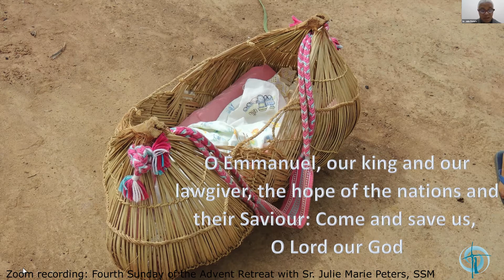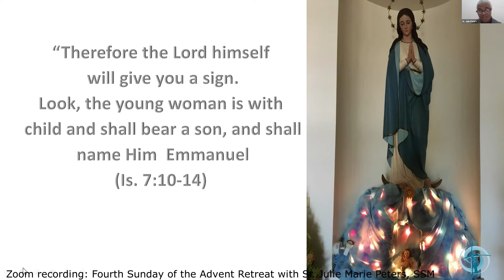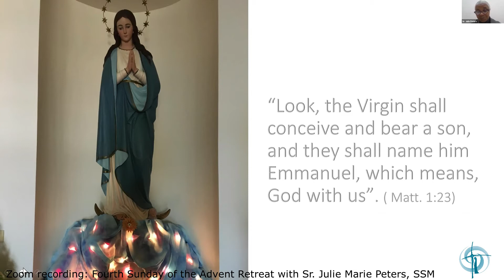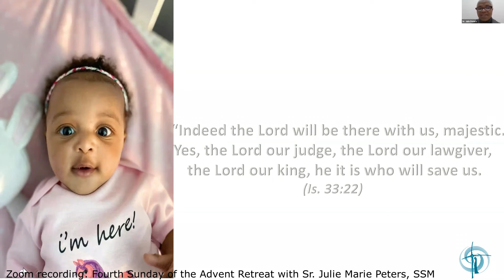Fourth Sunday of Advent Retreat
Fourth Sunday of Advent Retreat with Sr. Julie Marie Peters, SSM
The theme is on The "O Antiphons" of Advent.

Presented by Sr. Julie Marie Peters, SSM
Sisters of the Sorrowful Mother (SSM)

Zoom recording on the 20/12/2020